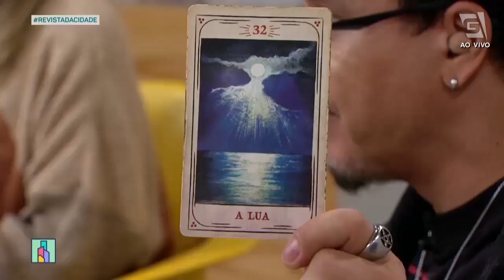Previsão de Libra 23/09 a 22/10 - Revista da Cidade (29/05/2023)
Confira a previsão astrológica para o signo de Libra para esta semana com Luciano Nassyn! 🔮